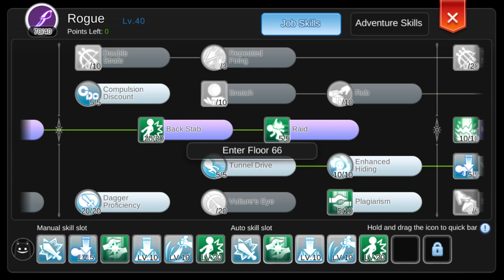FREE ET 1-80 RAGNAROK ETERNAL LOVE